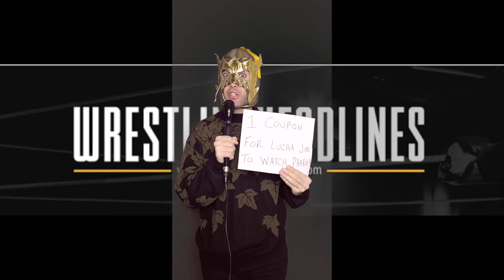Lucha Joe's Weekly News Wrap (12/20): USA Unhappy With WWE, The Rhodes Are Pregnant, An NXT for NXT?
Lucha Joe from Wrestling Headlines breaks down all the week's top pro-wrestling stories including:

-USA Network being unhappy with WWE Raw's poor ratings

-Cody and Brandi Rhodes announce they're having a child

-Our Interview with Chris Bey

-NXT getting a minor league system for NXT

-AEW world champion Kenny Omega announced for IMPACT PPV